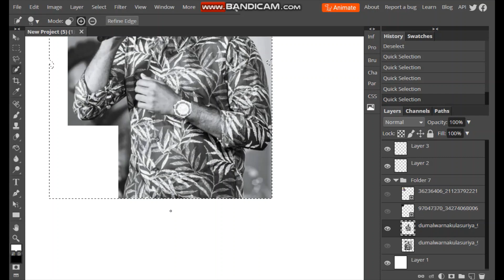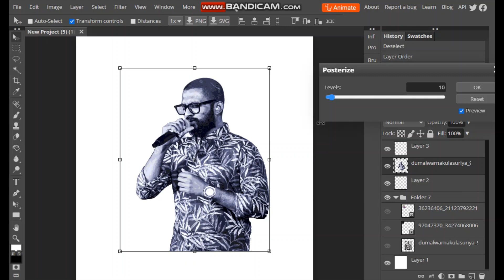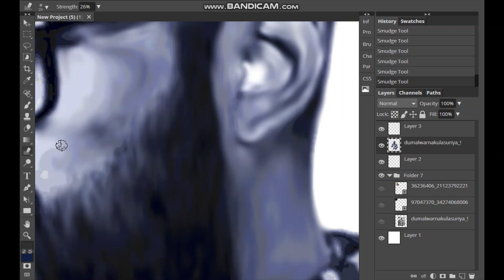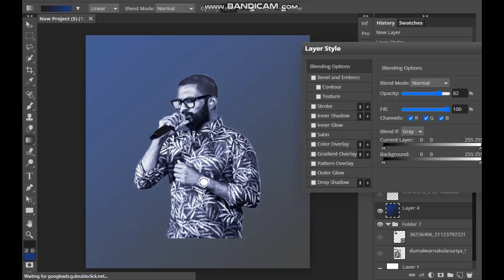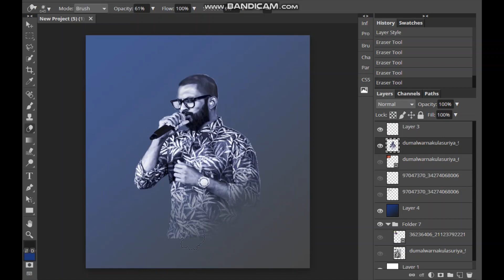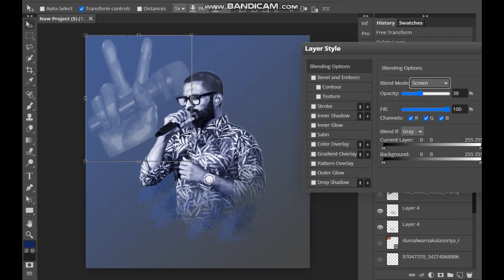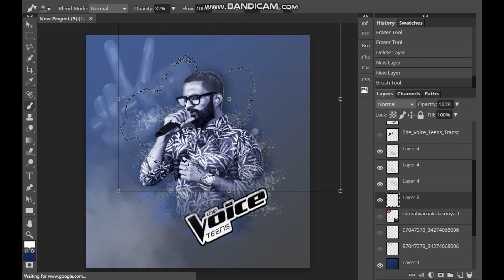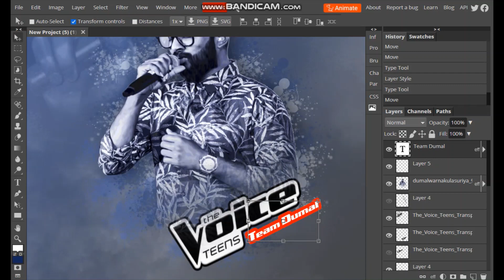The Voice Teens SriLanka ; Coach Dumal 's Artwork : Timelapse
smudge + brush art ( this took me 3-4 hours)
I designed an artwork for one of the coaches of the voice teens sri Lanka, Here You can see the timelapse of Coach Dumal's Artwork
hello guys !

follow our reposting page; ( i'm the main designer of this page)
Follow my main account;
[ DM FOR ARTWORK ORDERS ],

SRI LANKA’S NEWEST TELEVISION EXPERIENCE - THE VOICE TEENS -
voice teens sri lanka,
the voice,
the voice sirasa tv,
coach raini,
coach dumal,
coach ashanthi,
coach sanuka,
team ,battles ,knockouts,blind auditions,final the voice,
voice teens finals 2020
srilanka ,editing,photography,graphic designing, voice teens blind auditions
Erandi Heshani , Egodaha Yanno , එ‍ගො‍ඩ‍හ ‍යන්‍‍නෝ , voice teens , voice teens today
Blind Auditions , blind auditions , Sahangi Hansanjali | , Sahangi , Hansanjali , Kiththane , කිත්තානේ , kiththane kinaththe